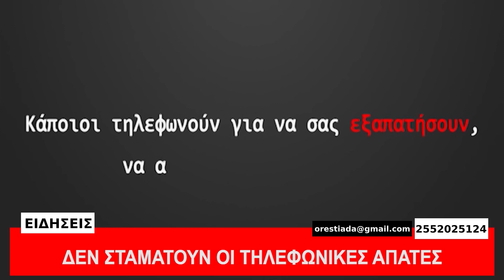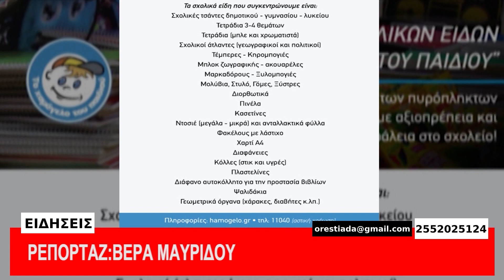ΚΕΝΤΡΙΚΟ ΔΕΛΤΙΟ 2-9-21